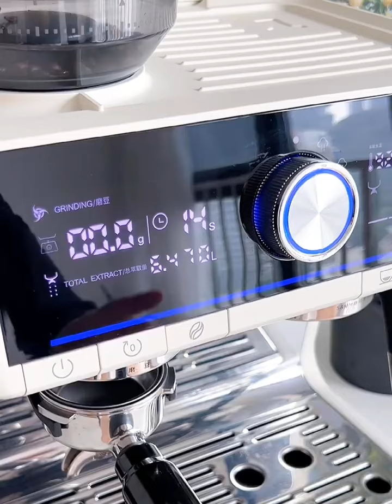A slice of pizza is happiness